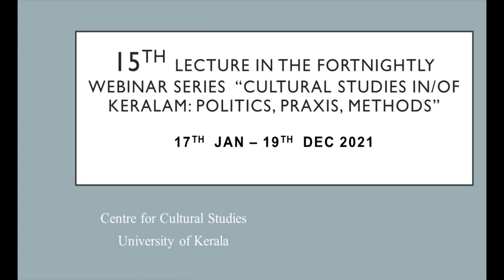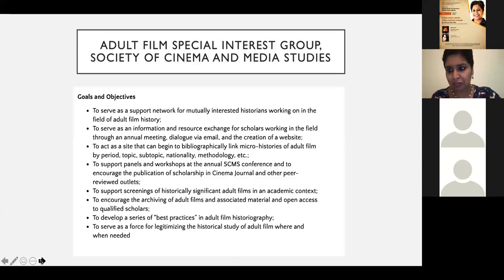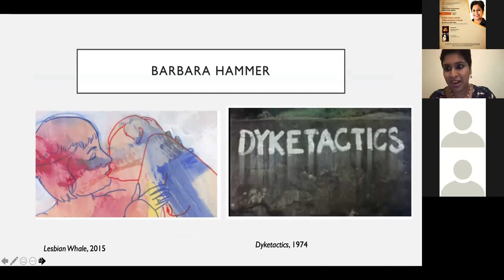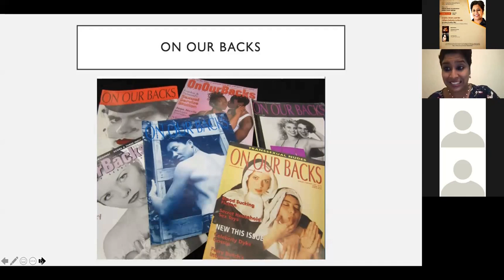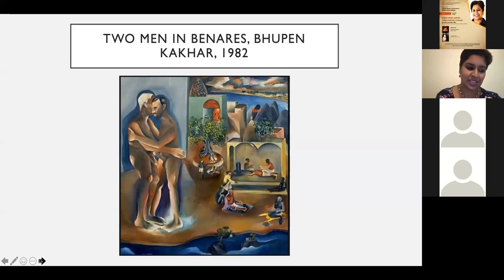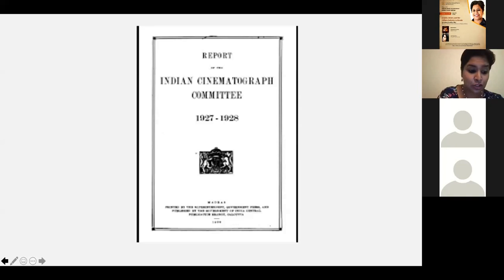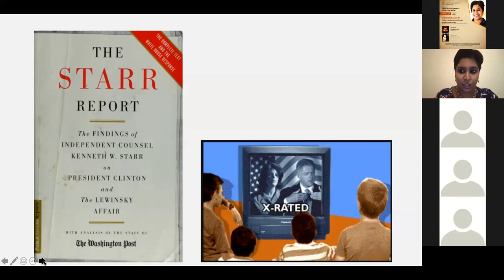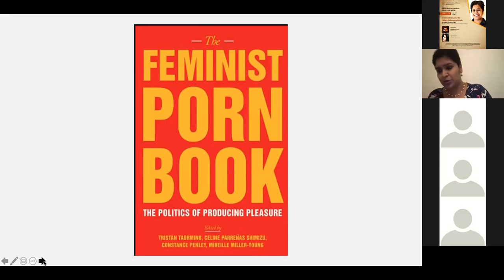Gender, Desire, and the Culture Industry in Kerala | Darshana Sreedhar Mini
Darshana Sreedhar Mini The 15th  lecture in the fortnightly Webinar Series  “Cultural Studies in/of Keralam: Politics, Praxis, Methods” (24 lectures), organised by the Centre for Cultural Studies, University of Kerala. The lecture “Gender, Desire, and the Culture Industry in Kerala” by Darshana Sreedhar Mini was delivered on 8th August 2021.